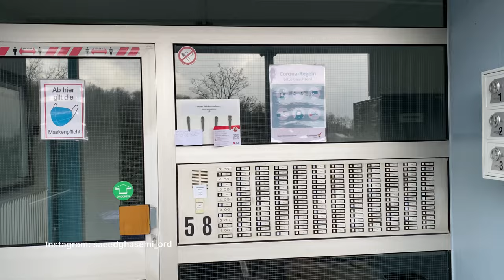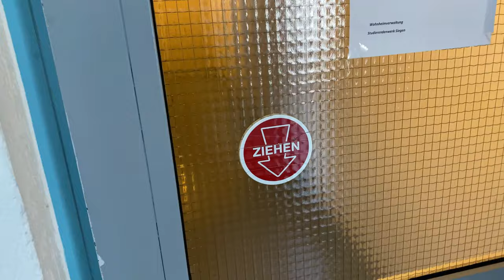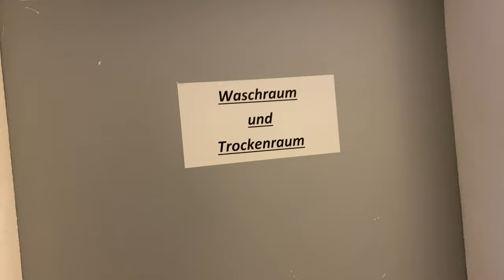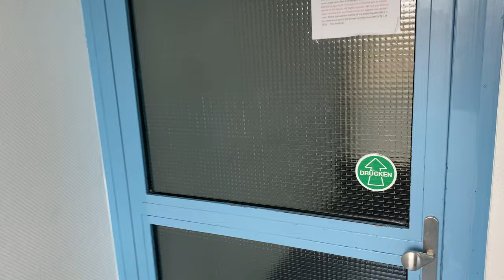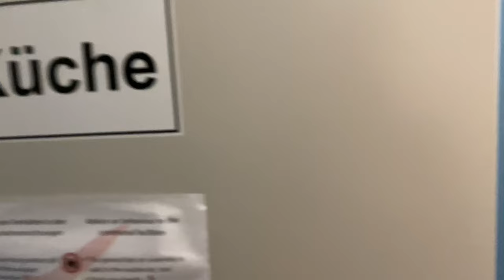خوابگاه دانشجویی آلمان چه شکلیه؟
خوابگاه های آلمان چه شکلیه و چه امکاناتی داره؟
اینها سوالاتی هست که ذهن هر شخصی که قصد مهاجرت تحصیلی به آلمان رو داره به خودش مشغول میکنه.
در این ویدیو یک خوابگاه دانشجویی رو بهتون نشون میدم، امیدوارم که خوشتون بیاد و کمی به جواب سوالاتتون برسید.
خوشحال میشم نظرات و پیشنهادات خودتونو در قسمت کامنت در میان بگذارید.
ممنون